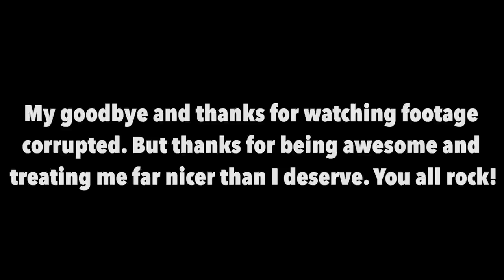I Don't Deserve It! | Simon Miller WWE Clash At The Castle Vlog!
The Maddest Weekend Ever! | WWE Clash At The Castle! WhatCulture Live! Progress! | Cardiff Vlog!